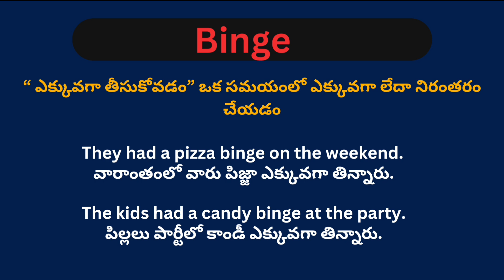Binge meaning in telugu with examples | Binge తెలుగు లో అర్థం @Meaning in Telugu